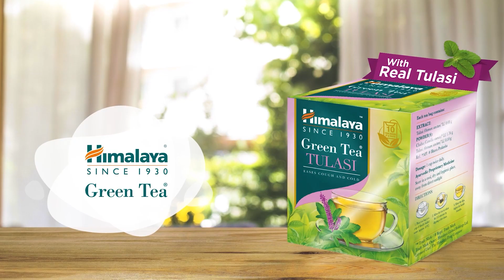Arvind Kejriwal vs LG V.K Saxena: अब इस मामलें में आमने-सामने आए LG और केजरीवाल! । DilliTak।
सेंट्रल इन्फॉर्मेशन कमीशन ने दिल्ली के एलजी विनय सक्सेना को पत्र लिखकर अरविंद केजरीवाल सरकार द्वारा आरटीआई एक्ट, 2005 को ढंग से लागू नहीं करने की बात कही. सेंट्रल इन्फॉर्मेशन कमीशन ने पत्र में कहा कि दिल्ली सरकार वास्तविक जानकारी को रोके रखती है और भ्रामक जानकारी साझा करती है.